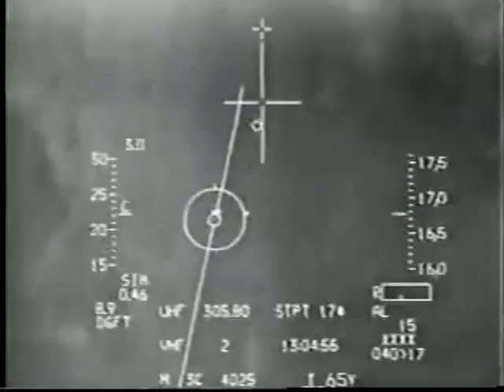Ufo Shot down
The Genie was the world's first nuclear-armed air-to-air weapon, and was the most powerful interceptor missile ever deployed by the USAF.

The then top-secret project had various code names, such as "Bird Dog", "Ding Dong", and "High Card", but ultimately the designation MB-1 and the name Genie was allocated. The MB-1 became operational in 1957, and on 19 July 1957 the first and only live firing of a nuclear Genie took place.

The MB-1 was powered by a Thiokol SR49 solid-fueled rocket motor, armed with a 1.5 kT nuclear warhead, and had flip-out fins for flight stability. The Genie was carried by F-106A interceptors.

Many of this interceptors were vectored to Unidentified Flying Objects according to theyre pilots.

However this video its not a real footage of such events.